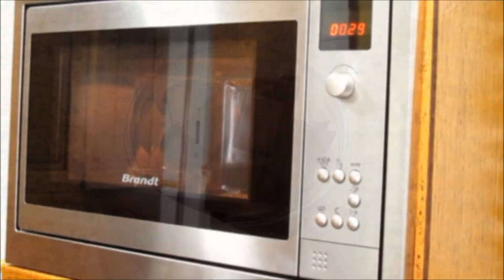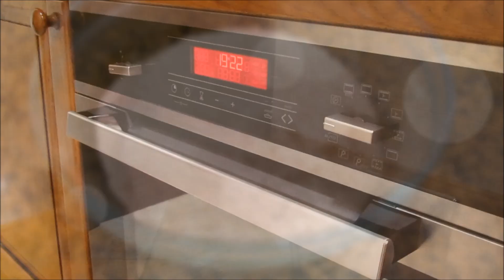Bizcocho de Chocolate Fácil y Rápido!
Aprende con este vídeo cómo hacer un Bizcocho, bizcochuelo o panqué de Chocolate fácil, rápido y esponjoso! La receta está explicada paso a paso y de forma sencilla, para que os sea fácil hacerla. ¡Seguro que os saldrá deliciosa!

Molde de bizcocho